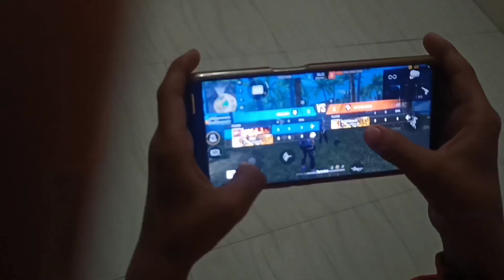Bhai dooj special vlog😊✌️ | khushi Dhapola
I hope u enjoyed the video 📸
hit likes 👍🏻